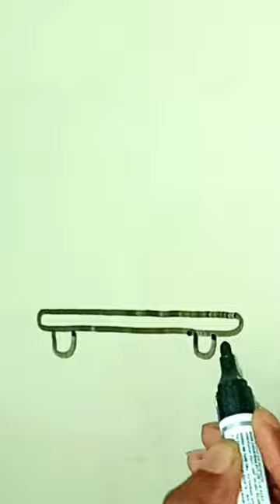How to draw a beautiful car drawing for kids!! Drawing tutorial for beginners easy learning drawing!